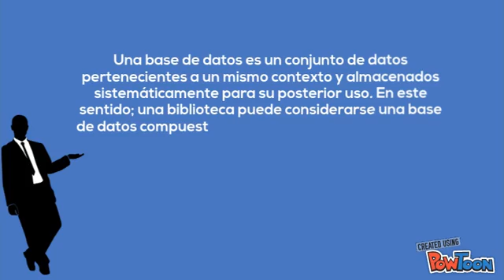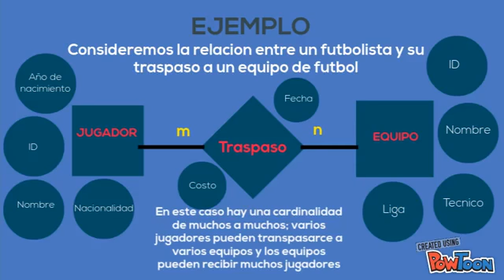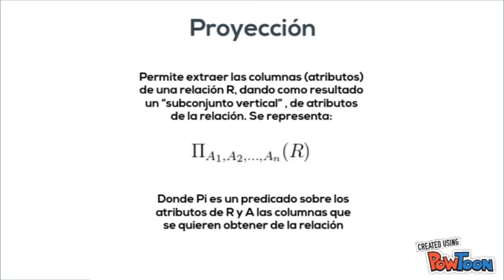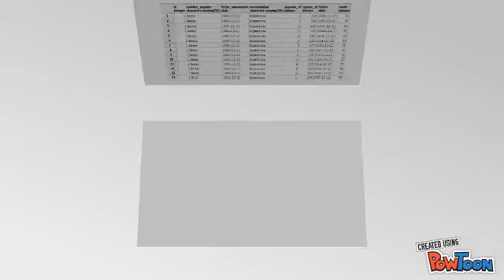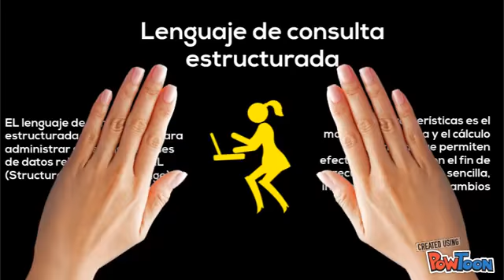Video Grupo de Bases de Datos